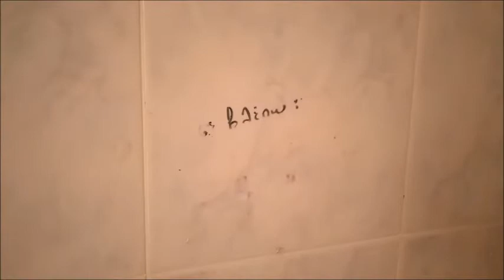το μου'φτιαξες τη μέρα δεν είναι λίγο - Άγγελος κυρίου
ό,τι είναι όπως είναι είναι τώρα εδώ για να το πω